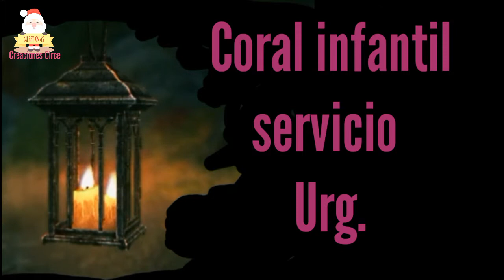Urg 2017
Coro
Infantil